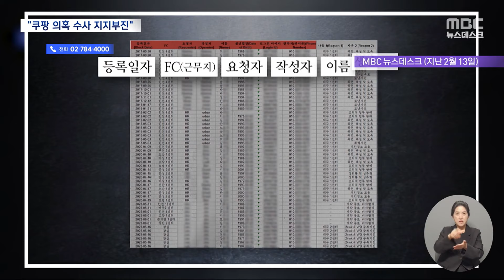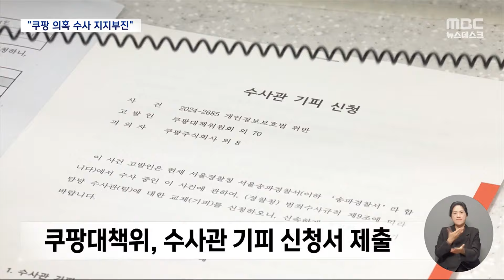'쿠팡 블랙리스트 고발' 대책위 "넉 달간 지지부진‥수사관 바꿔달라" (2024.06.11/뉴스데스크/MBC)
쿠팡이, 채용 배제를 위한 명단을 만들어 관리해 왔다는
이른바 '쿠팡 블랙리스트' 의혹.
지난 2월 MBC보도 이후 쿠팡에 대한 수사가 시작됐고,
노동 인권 단체 중심으로 대책위원회도 꾸려졌습니다.
그런데 넉 달이 지나도록 수사에는 별다른 진척이 없습니다.
이에 대책위가 오늘 담당 경찰이 쿠팡 측 입장에
기운 듯 한 태도를 보인다며 공정한 수사를 촉구하고 나섰습니다.